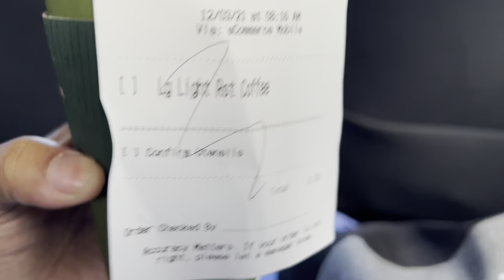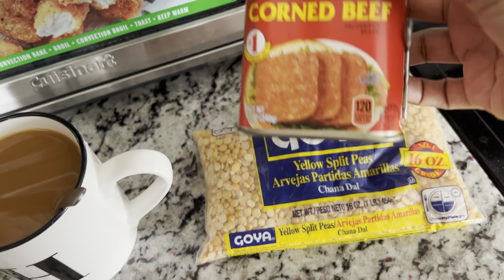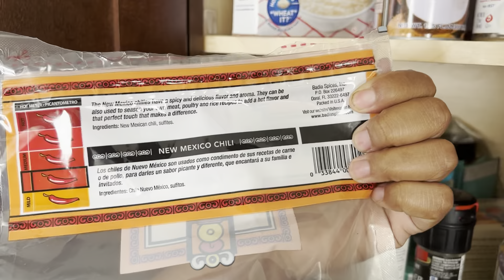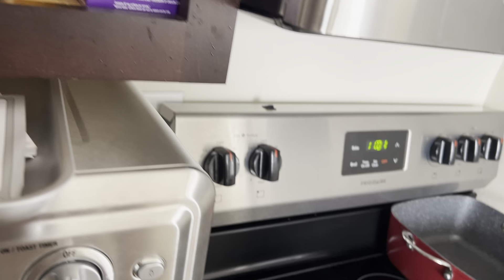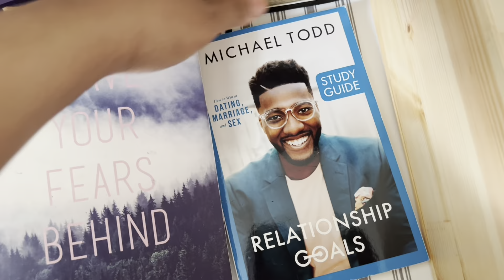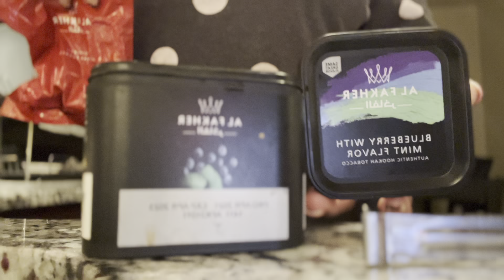VLOGMAS 2021... DAY 3 & 4 (PREPPING FOR JAMAICA TRIP WITH HAIR AND NAILS)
Sorry for the weird editing. I just got a MacBook and I'm still learning how to add music on this thing with my videos so wherever there are silent clips, music was supposed to be there buuutttt... you get the point LOL. Enjoy!!